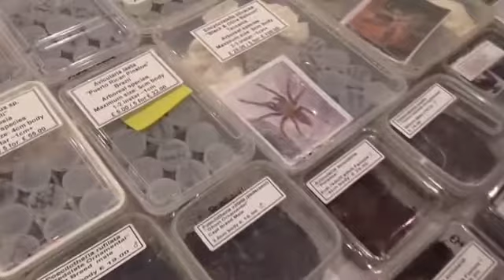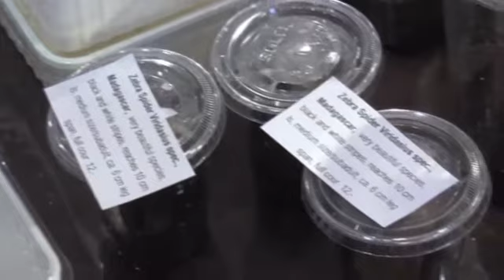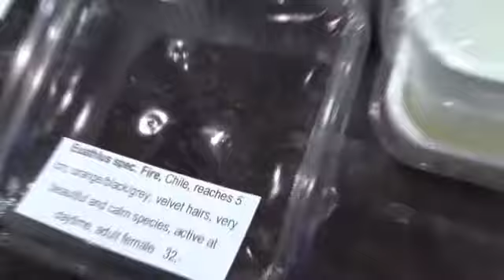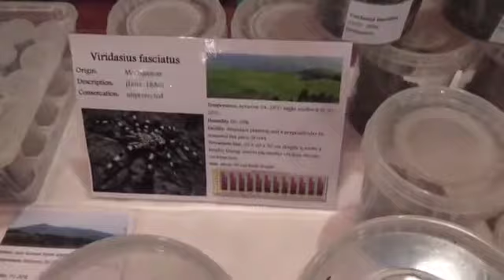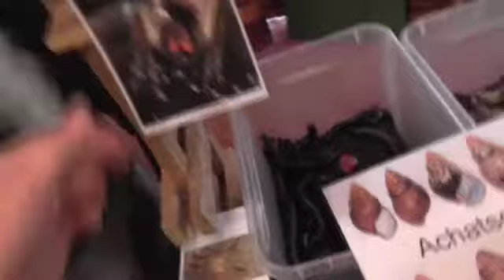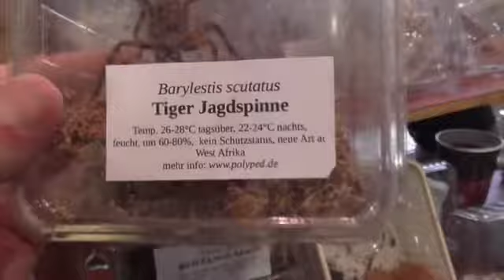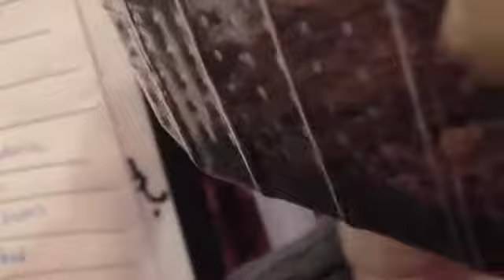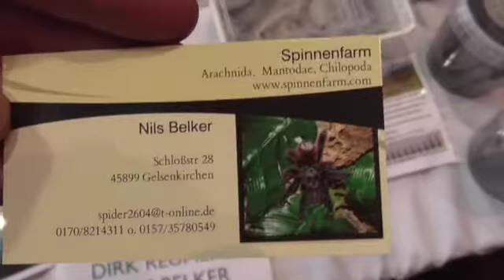South East Arachnid Show 26/1/2014 PART 1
South East Arachnid Show 26/1/2014 at the Ashford International Hotel in Kent.

This is a walkthrough video of all the stands and tables to show people what was there on offer.
This was my third year of attending this show and it just keeps getting better.

Well done Invicta! Another great show, see you next year!